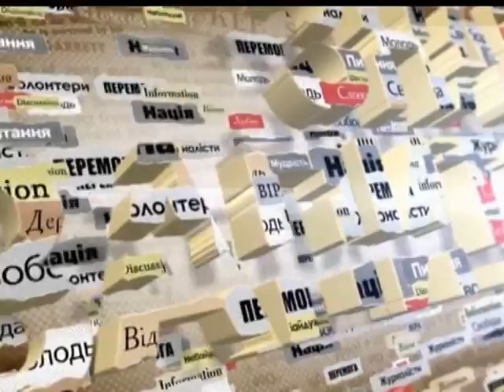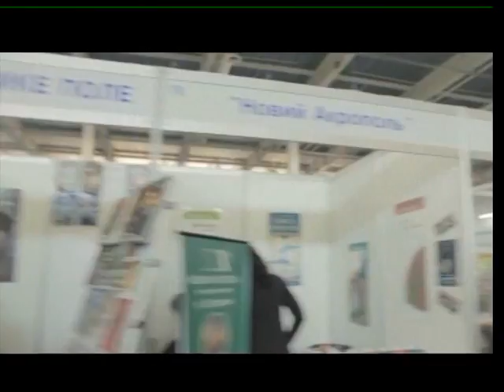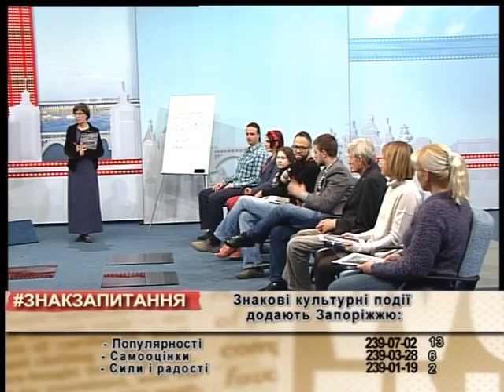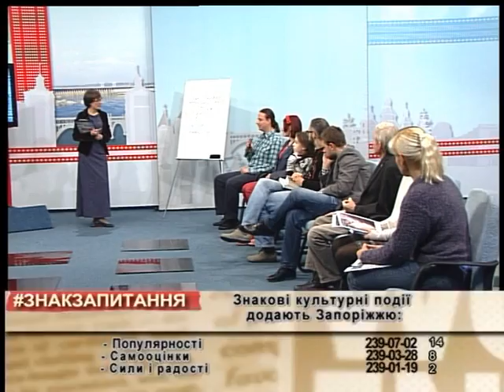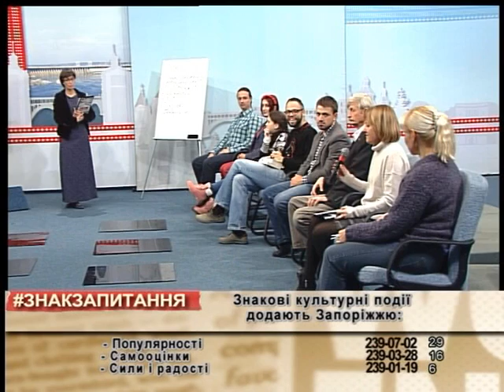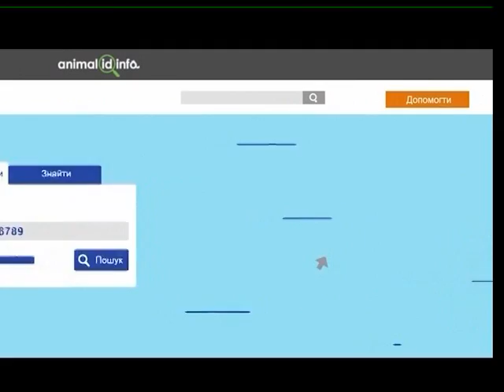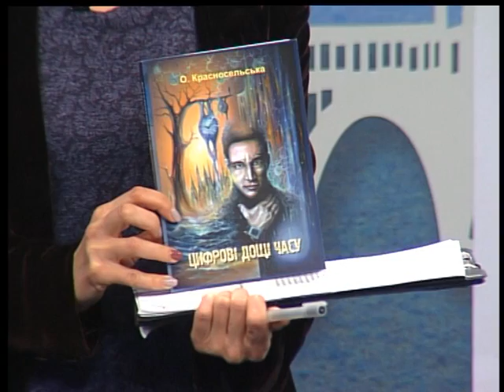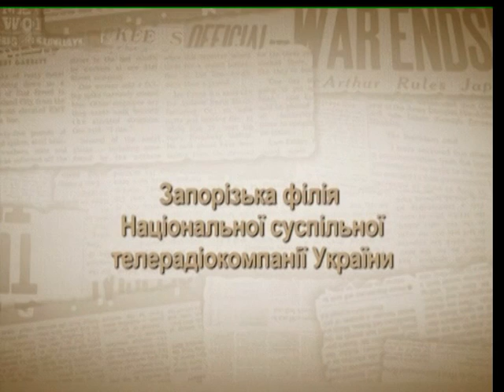Знак запитання ефір 26.10.17